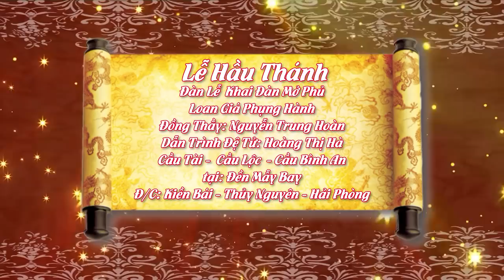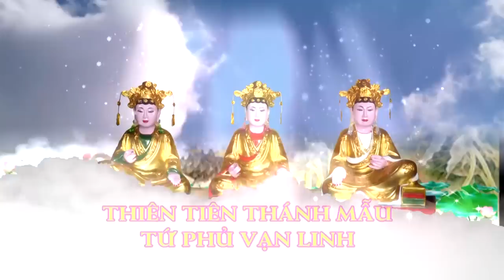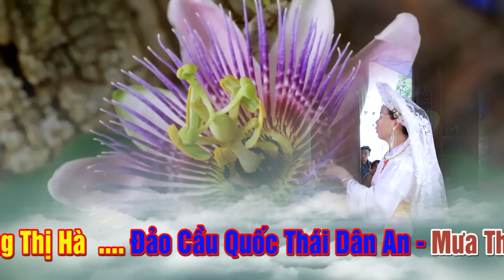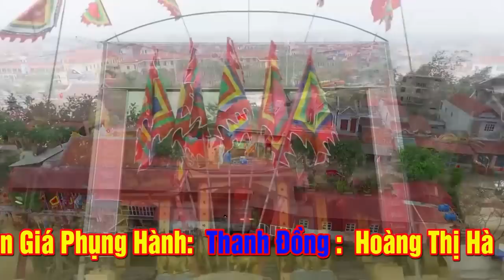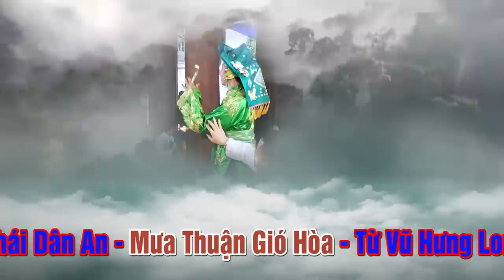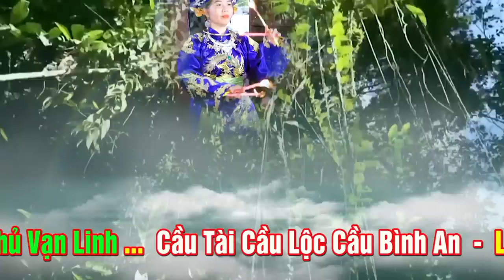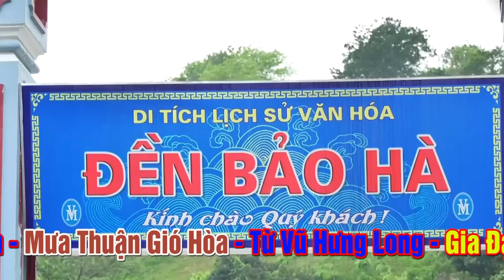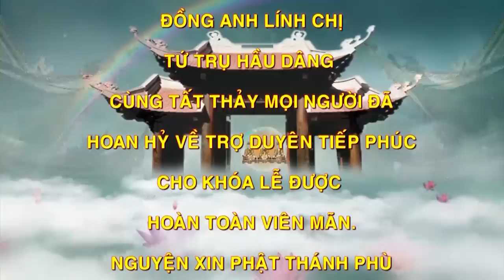Trình Đồng Mở Phủ - Một Lòng nhất nhất Theo Thầy Cúi Đầu Làm Tôi Con nhà thánh.TĐ Hoàng Thị Hà